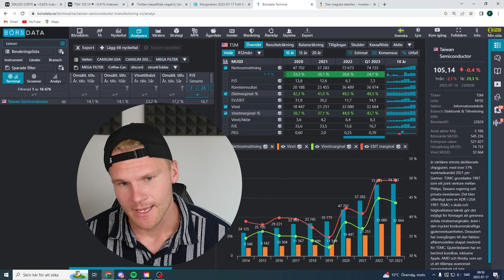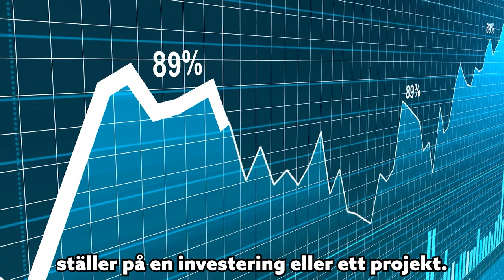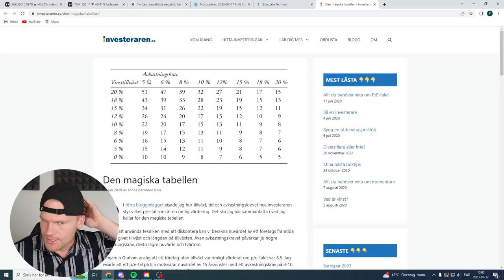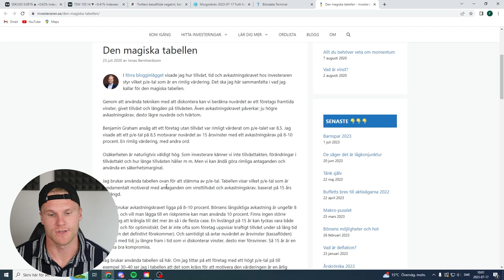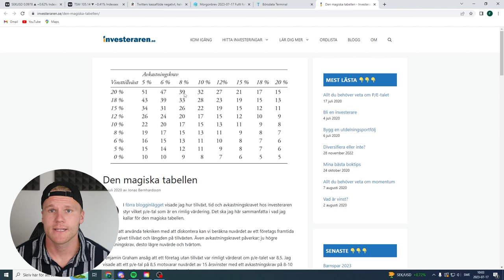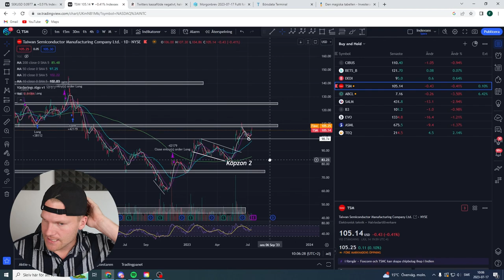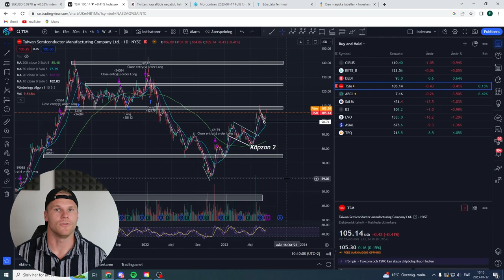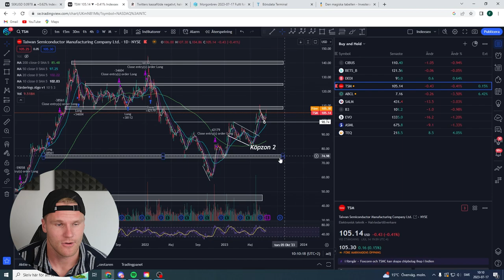Hur du värderar aktier - P/E tal och Margin of Safety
I denna video tittar vi på hur jag värderar aktier med hjälp av det klassiska PE-talet och hur jag räknar på margin of safety. Vad ska egentligen ett bolag vara värderat till som växer 15% årligen? 🧐 Det tar vi reda på i videon! Jag går också igenom ett exempel från min egna portfölj.

👀 På tal om värdering så har vi nyligen lanserat en algoritm som ger köp och säljsignaler baserat på värderingen. Låter det intressant? Kika in min video

Betala lägre courtage och ha ditt ISK som dollarkonto! Skapa konto hos RoboMarkets här

📚 Böcker är något som ligger mig varmt om hjärtat och jag läser mycket. Det jag har lärt mig om aktier och investering kommer främst från böcker. Via länken kan du se vilka böcker jag rekommenderar

💲 Savelend är en plattform där du kan investera i krediter med en förväntad avkastning om 7-9% per år. Du kan skapa konto via denna länk

Plattformen jag använder för teknisk analys är Tradingview. Om du vill skapa konto kan du göra det via denna länk

Pengarna går oavkortat in i börshandlade produkter som jag sedan donerar till Wall Street genom sunkiga trades. Det jag säger och gör i mina videos ska aldrig ses som ekonomisk rådgivning. All handel innebär risk. Gör alltid en egen analys!